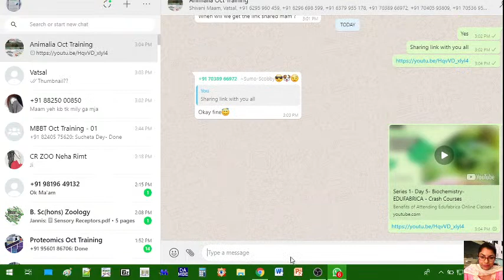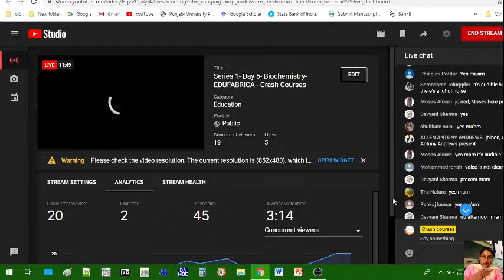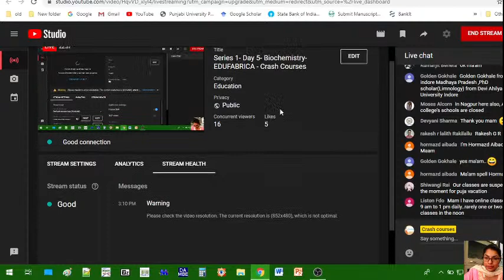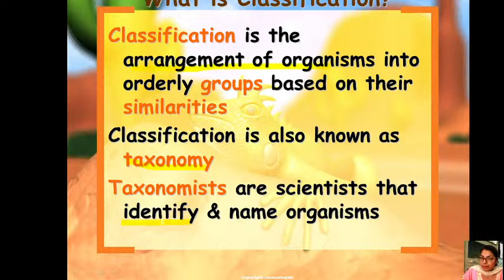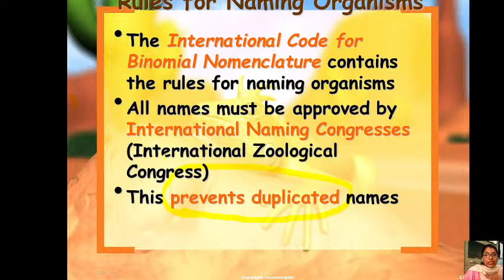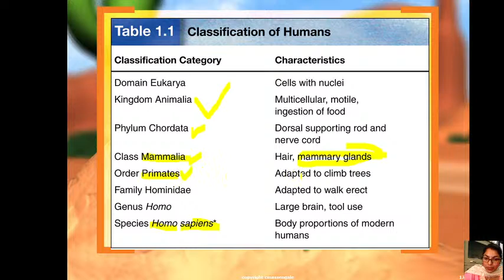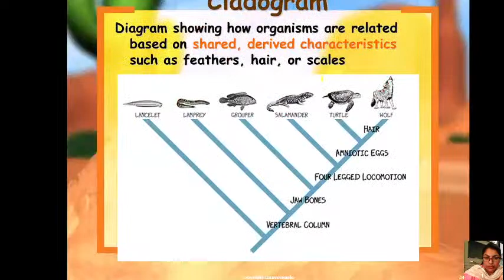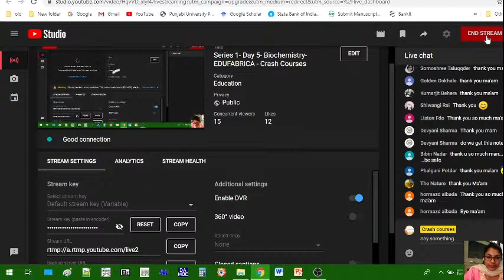Series 1- Day 5- Biochemistry- EDUFABRICA - Crash Courses